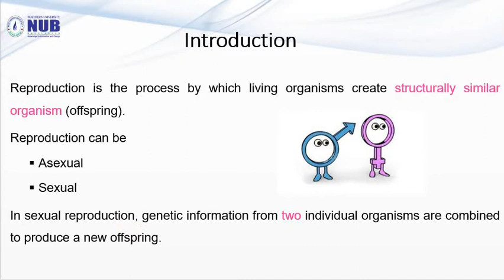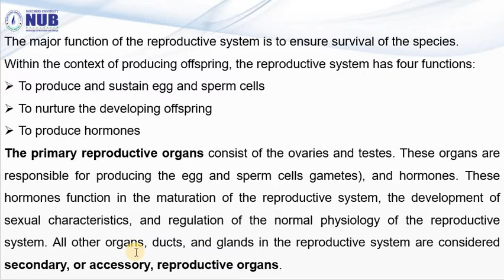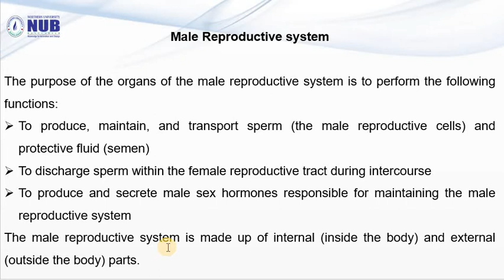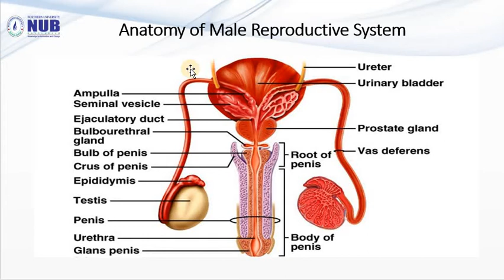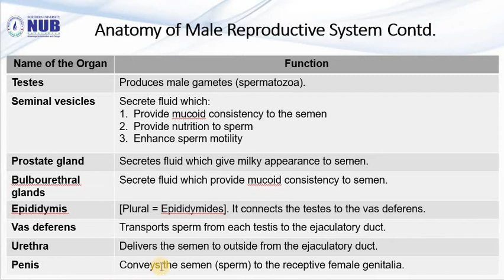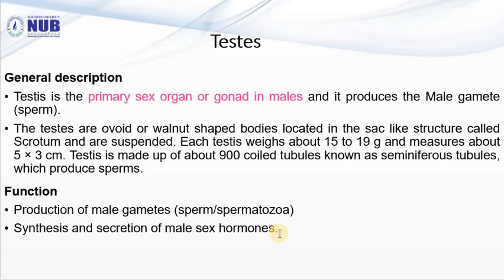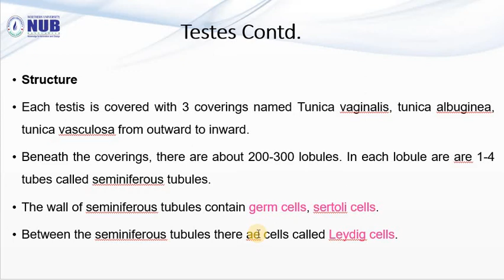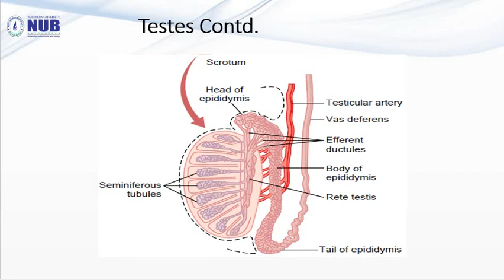Lecture 3.1 (P-2117)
Reproductive system, Physiology II